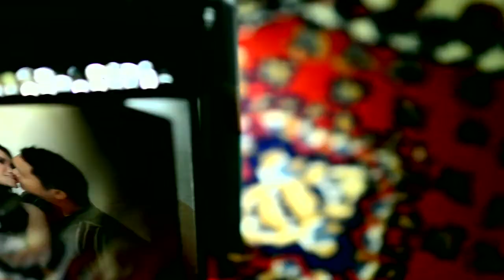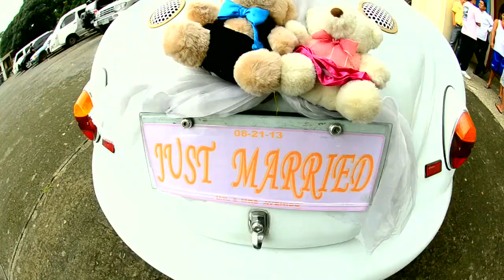Ervin and Kristine Sde 08-21-13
Sta. Rosa Alaminos, Laguna.